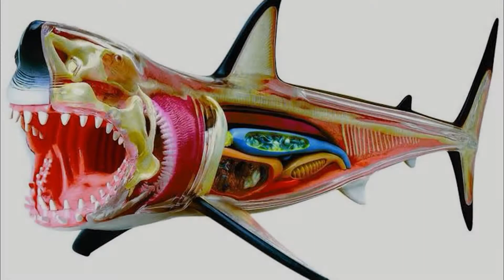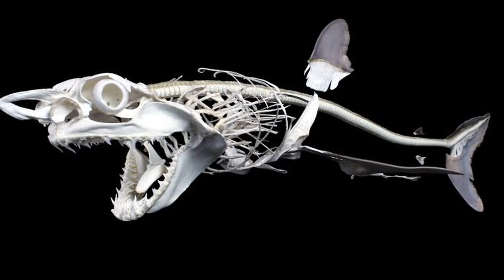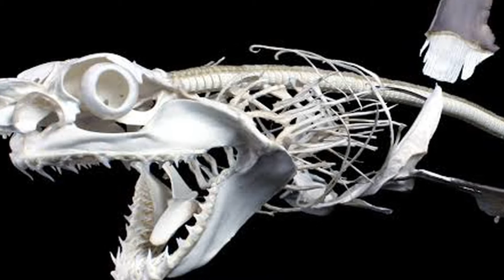Köpekbalıkları Nasıl Hayvanlardır? Özellikleri Duyuları Davranışları Hakkında Her şey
Köpekbalıkları nasıl hayvanlardır? Köpekbalıklarının özellikleri, eşsiz anatomileri ve duyuları, davranış biçimleri ve beslenmeleri hakkında bilgiler. Daha fazlası için